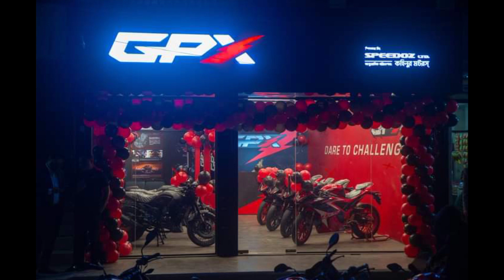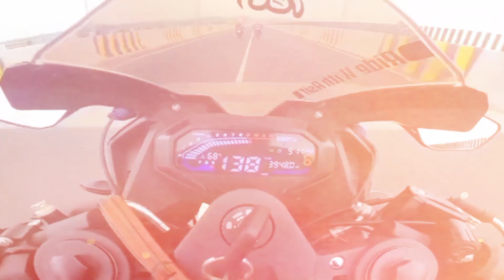GPX DEMON GR 165R Problems | এই বাইকটার প্রবলেম এত বেশি কেন? | BPR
GPX Demon GR165R vs Taro GP 1 v3 : GPX Demon GR165R is priced at Tk 299900 while Taro GP 1 v3 is  priced at Tk 356000. Taro GP 1 isn't that fuel efficient which is 35 kmpl while the claimed figure for GPX Demon GR165R is 45 Kmpl which is best fuel efficient.

GPX Demon GR165R Bike Price in BD 2022. Which Engine Type is Liquid-Cooled, 4-Stroke, 2-Valves, SOHC, Single Cylinder. This bike is powered by the 164.60 cc Engine. GPX Demon GR 165r Generates Maximum Power 17.8Bhp @ 9000rpm. It's Maximum Torque is 16.0Nm @ 6500rpm. Transmission duties are taken care of by a 6 Speed Gearbox. GPX claims that the bike offers a mileage of 40.00 Kmpl (approx). GPX Demon GR 165r Front Suspension is Upside Down Suspension and Rear Suspension is YSS 7 Level Monoshock. GPX Demon GR165R BD Price is BDT: 2,99,900.

For Promotional Or Business Query

Above mentioned information may not be 100% accurate. There is always having a chance to make a mistake to adding information. Generally we collect information from manufacturer website and other reputed sources. Please inform us if you have found any mistake or wrong information.